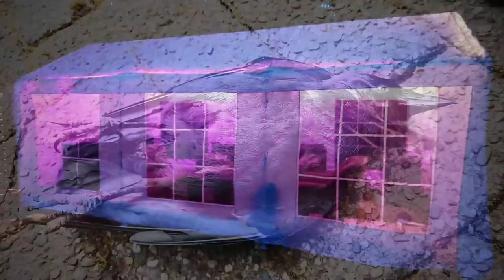ERMELO 😂 😹 👍🏻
Zomer 2020